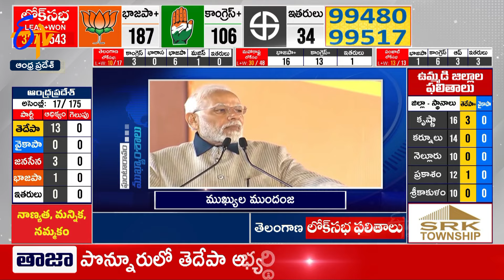9 AM | 4th June 2024| Ghantaravam | News Headlines| ETV Andhra Pradesh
4th June 2024| 9 AM | Ghantaravam | News Headlines | ETV Andhra Pradesh